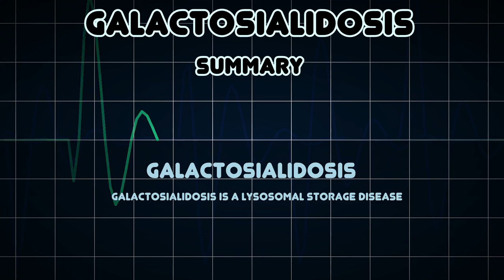Galactosialidosis (Medical Condition)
Symptoms, risk factors and treatments of Galactosialidosis (Medical Condition)

Galactosialidosis is a lysosomal storage disease